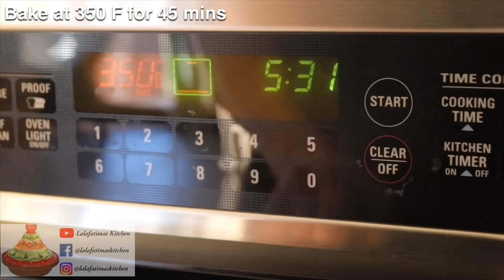Yogurt Cake | Light and Super Creamy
This yogurt cake recipe is super easy and delicious. This cake is fluffy and light. The yogurt makes the cake moist and creamy, and the orange gives it a sweet tangy taste. If you are a fan of a soft and creamy texture cake, you should definitely try this recipe.

Ingredients
3 eggs
1 1/2 cup plain Greek yogurt
1/2 cup sugar
1/4 cup cake flour
1 tsp vanilla extract
1 orange or lemon zest
1/4 tsp salt
Use 9x9 springform baking pan